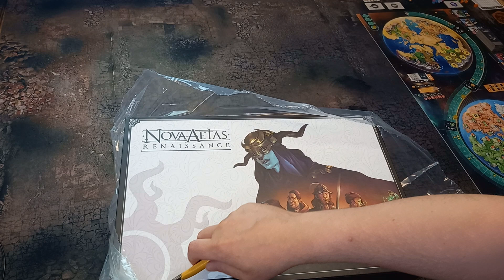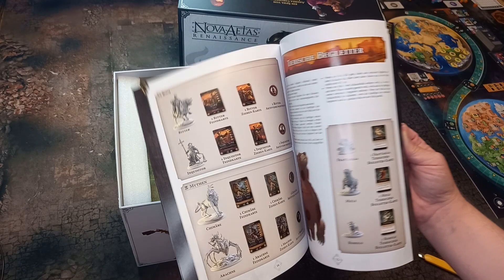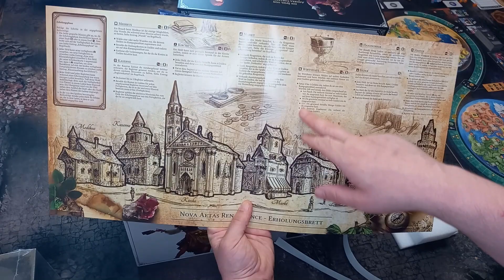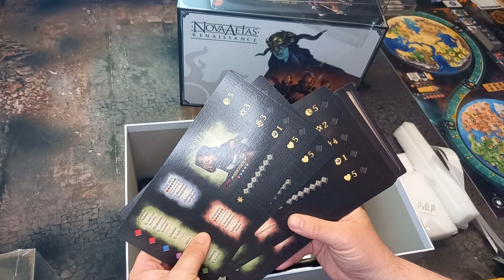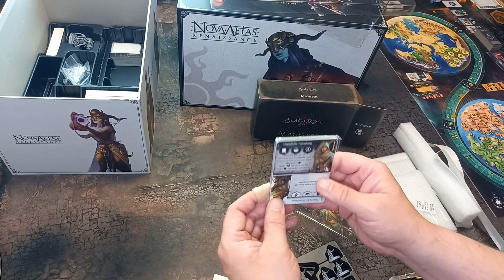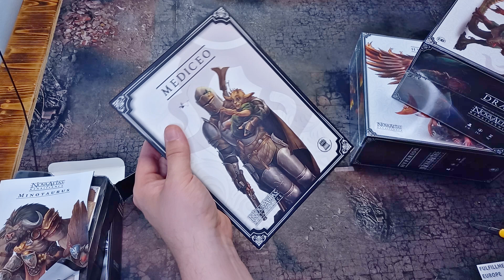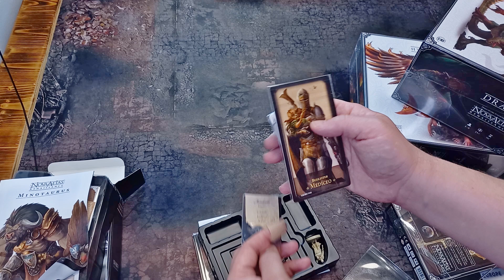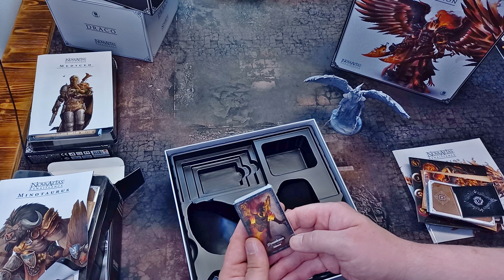UNBOXING Nova Aetas Renaissance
Mit einem neuen UNBOXING melde ich mich endlich zurück! Das Video enthält zwei UNBOXING Videos also nicht nach der hälfte ausschalten.

Dieses Video ist ein unbezahltes Werbevideo!